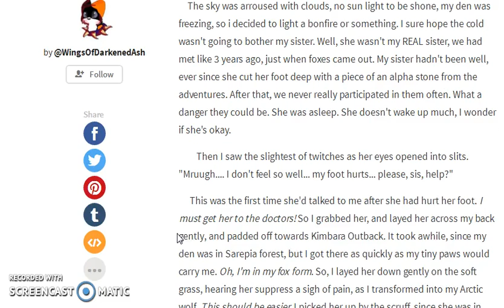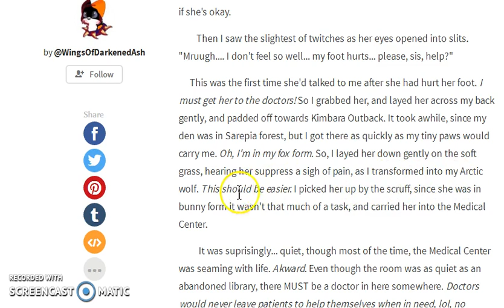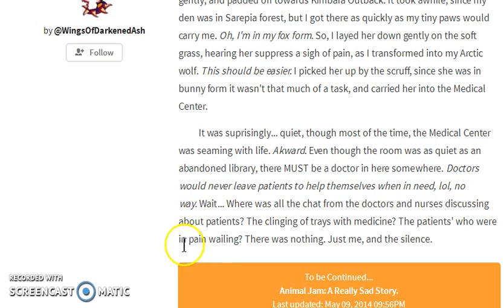Animal jam sad story 3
the story is not written by me all credit to the real owner